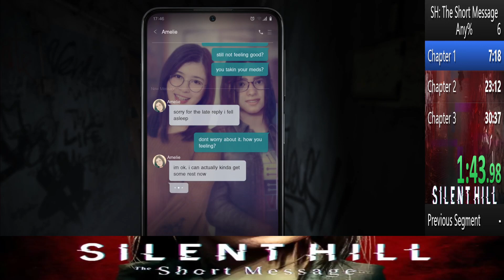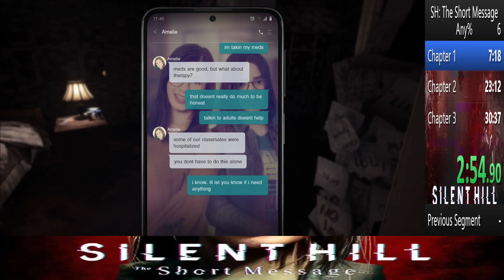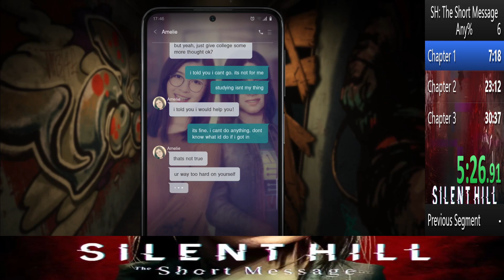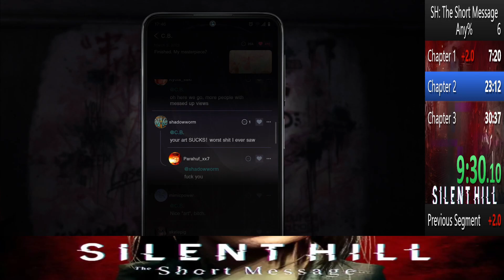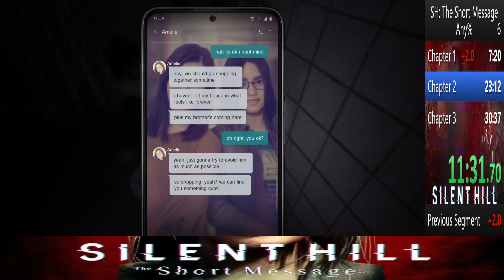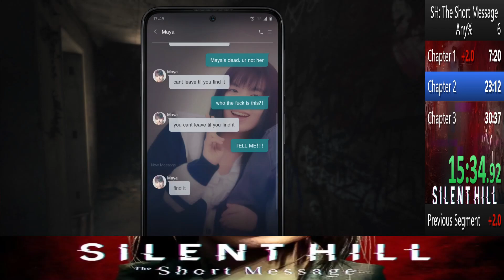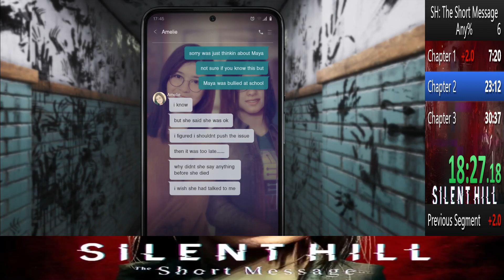SILENT HILL: THE SHORT MESSAGE speedrun in 29m51s (Any%)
I've done speedruns for most of the Silent Hill games at this point so I thought I'd go ahead and do one for The Short Message. My goal when I started was to get sub 30 and I finally reached it after maybe 6 runs or so. Easily improveable - I made a bunch of mistakes so there's lots of room for improvement and someone on the leaderboard already has a better time than this so as of today, it's not even the world record but I'm still super happy with it considering the game just released.

Plus it's been a little while since I've done a speedrun on the channel so I was really looking forward to speedrunning a new game.